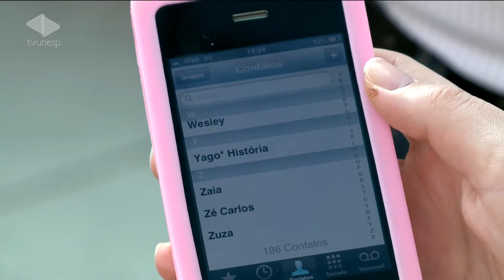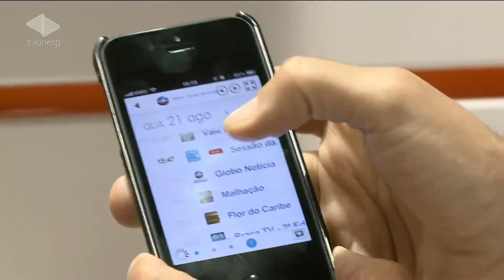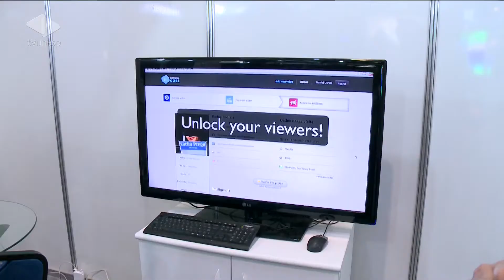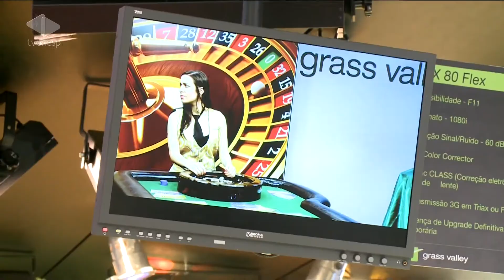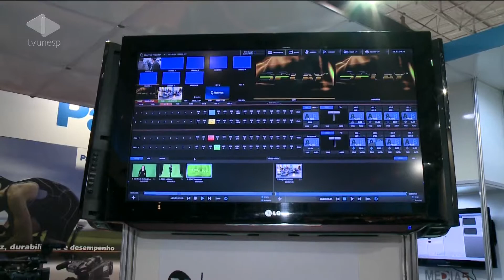Unesp Notícias - 23/08/2013 - J